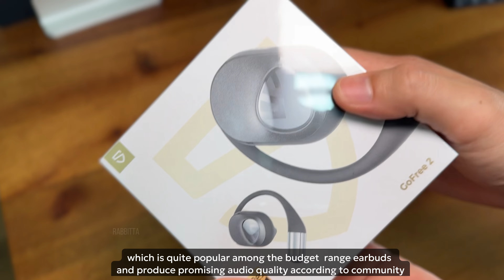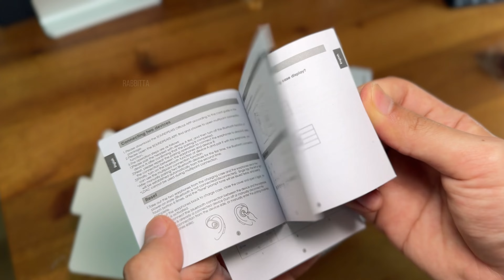🔊 Best budget open-ear earbuds for sports ? | SOUNDPEATS GoFree 2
Whether you're a fitness enthusiast, audiophile, or someone on the lookout for budget-friendly audio solutions, this review aims to provide you with the insights you need.

After being impressed by the Shokz Open Fit earbuds during a store test, I discovered they were beyond my budget.

However, upon learning that SOUNDPEATS was launching a similar product, I decided to take a chance and give it a try!

Let's discover if the GoFree 2 is your perfect budget-friendly audio companion. 🎬🔍